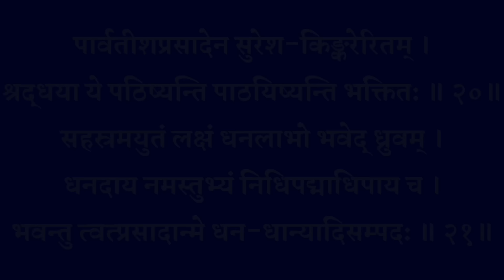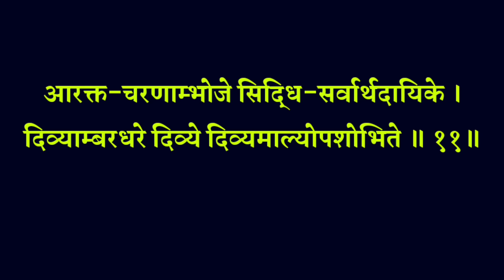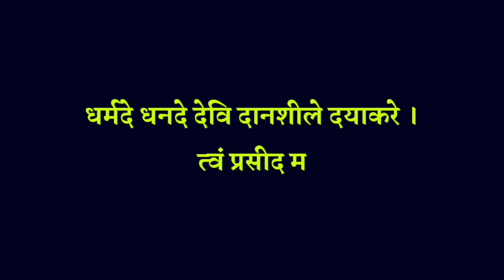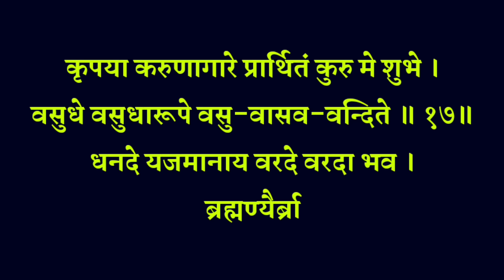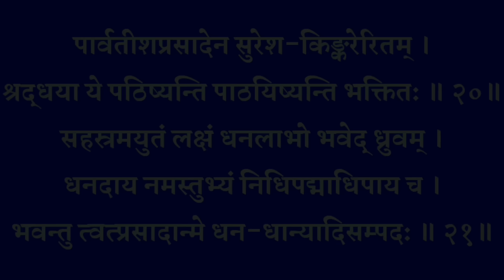Dhan Laxmi Stotram | धन लक्ष्मी स्तोत्रम् | दरिद्रता नाश धन वैभव प्राप्ति के लिए शुक्रवार को सुनें